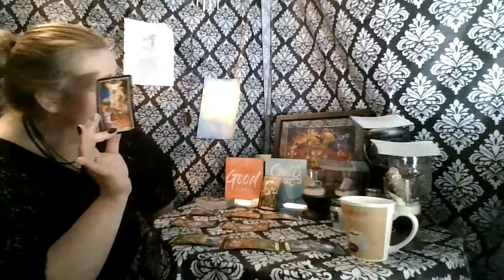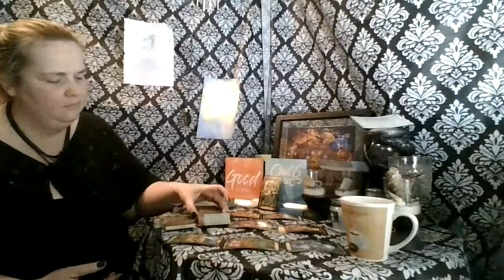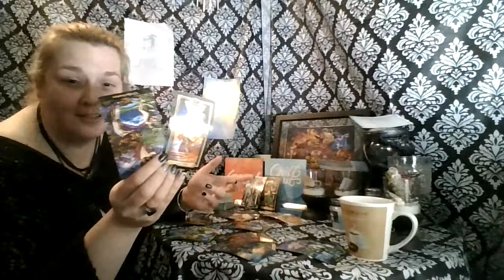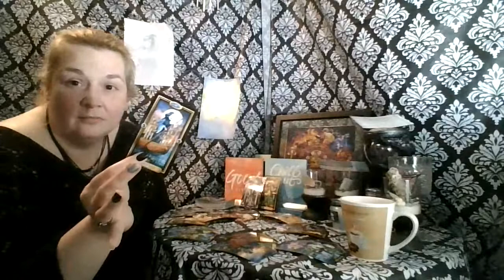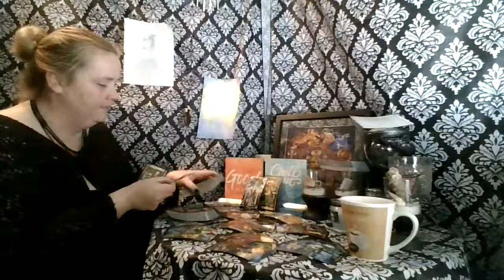Pisces 1st 1/2 of April: Someone should probably Apologize... but do what you want!